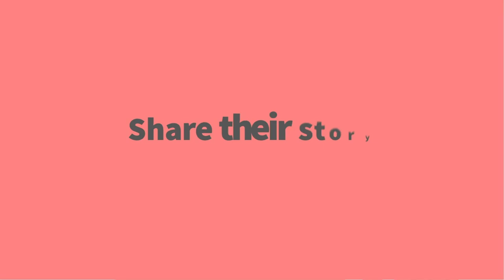How 4C's Help Teachers Incorporate Tech Into Lessons with Adam Juarez | Screencastify EdTech Heroes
In this episode of Screencastify EdTech Heroes, Adam Juarez discusses the importance of the 4C's (Creativity, Collaboration, Communication, and Critical Thinking) in designing lessons. He and host Nef Dukes discuss ISTE (International Society for Technology in Education) events, Adam's participation, and describe some of his sessions!

00:00 - Introduction
01:23 - What it means to be an ISTE “Featured Voice”
06:36 - For folks who couldn’t attend ISTE
13:41 - What are “Shells” and why they’re important
22:28 - Eye openers from New Orleans
26:33 - Adam’s tip for video creators
35:27 - A watershed moment